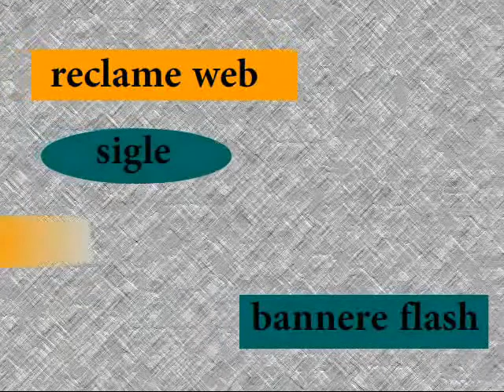Herta Muller si Gabriel Liiceanu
Partea 1 Herta Muller ( laureata a premiului Nobel pentru literatura ) in dialog cu Gabriel Liiceanu . Bucuresti Ateneul Roma sept.embrie 2010